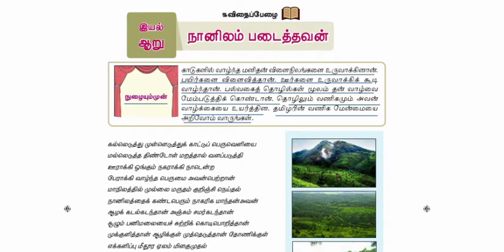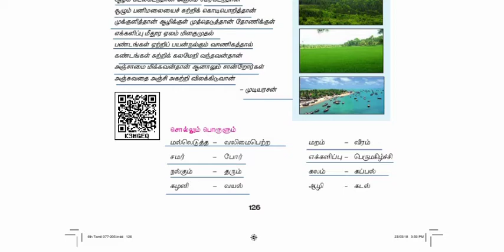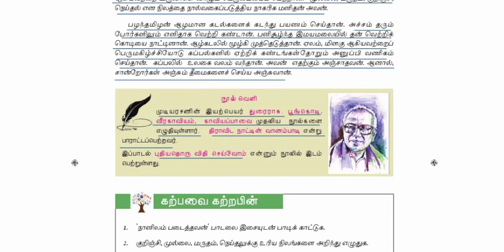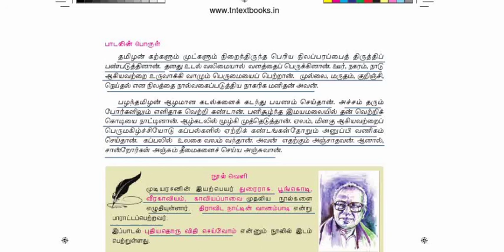TET / TNUSRB / TNPSC # தமிழ் # நானிலம் படைத்தவன் # ஆறாம் வகுப்பு # பருவம் 2